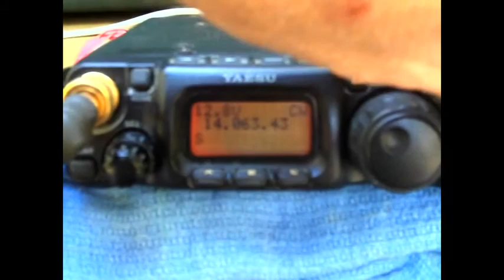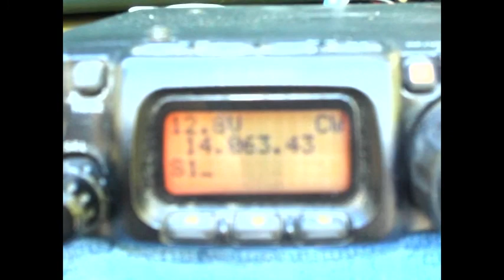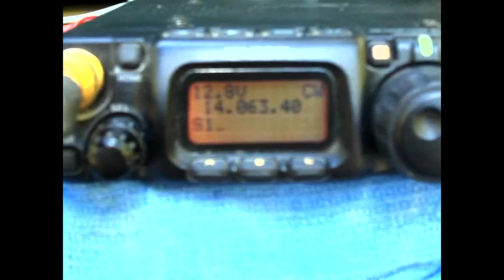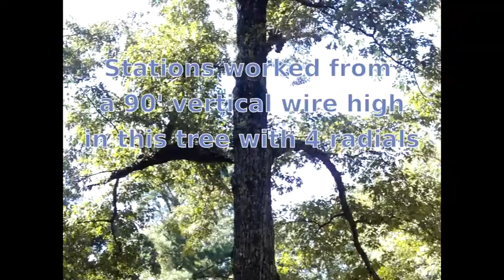AF4O QRP Afield 2010 & WB3AAL_K4UPG QSO